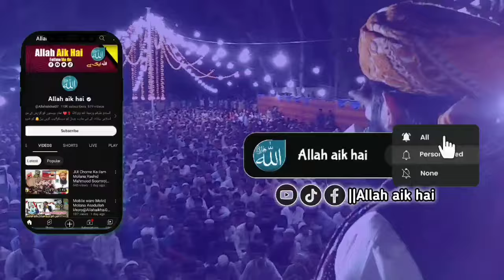حلوه وارا ڪپڙا new bayan Molana Asadullah Khoro 2024|@Allah aik hai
deobandi beliefs
deobandi vs sunni
deoband madrasa